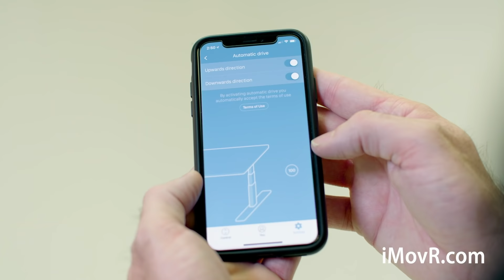Ben Bigglestone Recommends iMovR Standing Desks and Treadmill Desks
25-year coach of elite triathletes, Ben Bigglestone knows sitting all day is bad for your health. His solution? Grab an active workstation like a standing desk or treadmill desk from leading manufacturer iMovR—and keep your body (and mind) moving while you work.